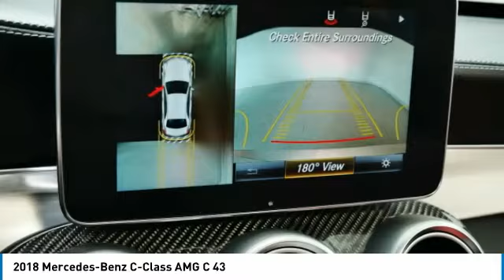2018 Mercedes-Benz C-Class AMG C 43 Minnetonka Minneapolis Wayzata,MN 27119A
Sears Imports
13500 Wayzata Blvd